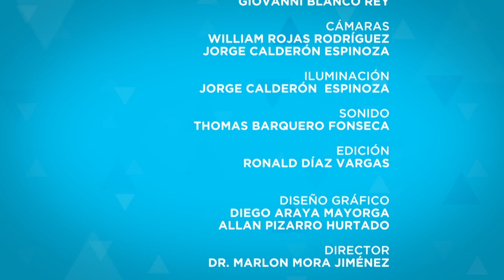Especiales Canal UCR: Atrás hay relámpagos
Entrevista con las actrices Adriana Álvarez y Natalia Arias del largometraje Atrás hay relámpagos.